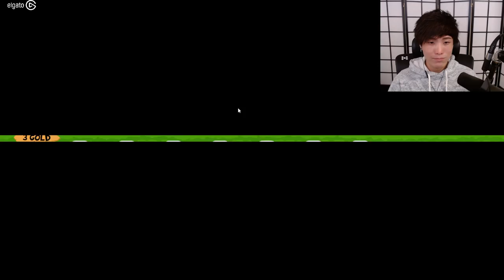"MoBa Gaming" Sykkuno" Another chill day SuperAutoPets ^_^ 12|09|21